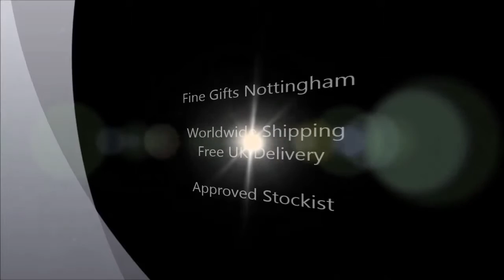Gorjuss Little Red Figurine - Santoro's Gorjuss Collection A26924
This Gorjuss Little Red figurine forms part of Santoro's Gorjuss collection of endearing stripey socked girls accompanied by animal companions, plants and childhood toys. They express heartfelt sentiments that capture the hearts of adults and children alike.